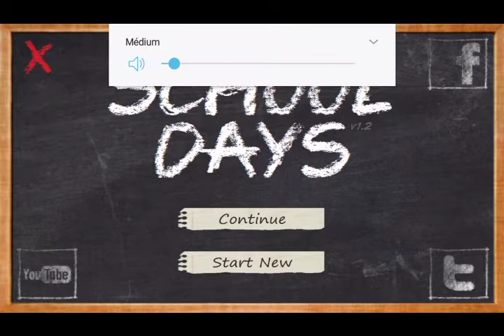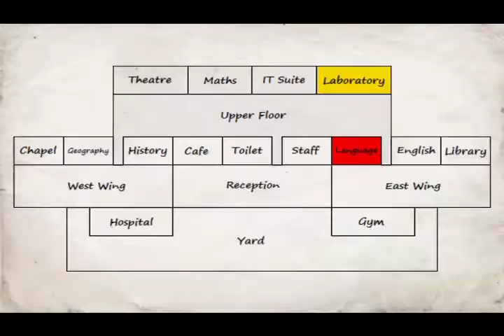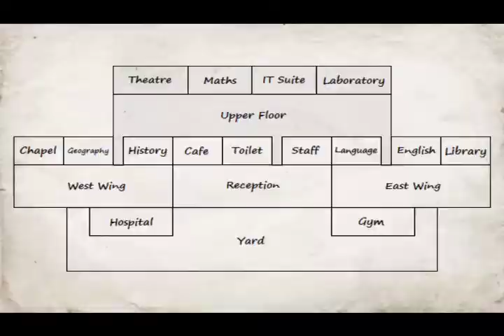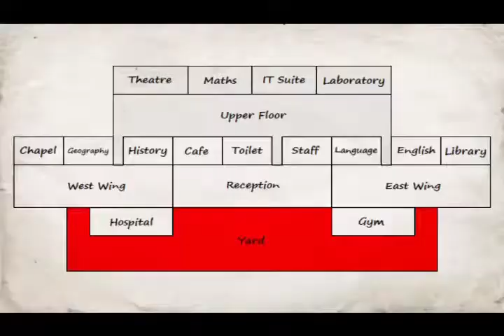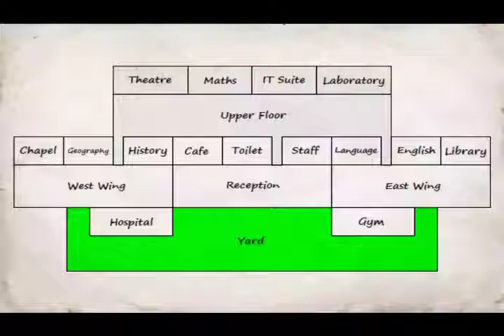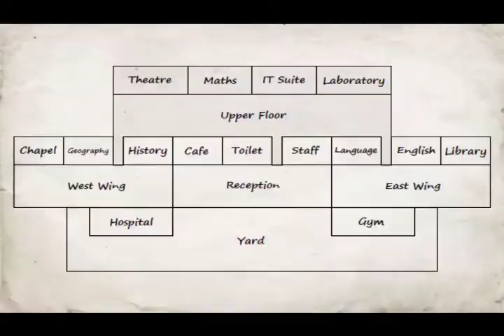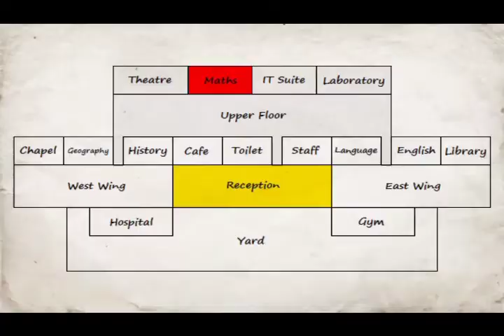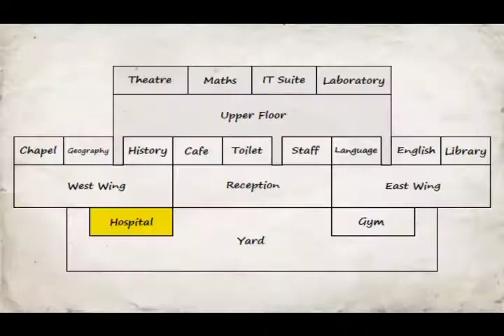VEĽKÁ BITKA - School days #03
Prišla dlho očakávaná bitka a ako to dopadlo sa dozviete v tomto videu.

Mobil: Samsung galaxy S6 edge+
Hru natáčam cez: DU recorder
~SOCIÁLNE SIETE~